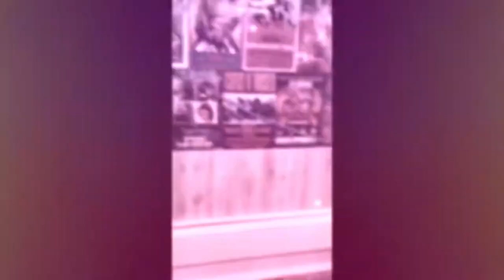Large Scale Fineline Roses - 6 Hour Hip Tattoo Timelapse!!!